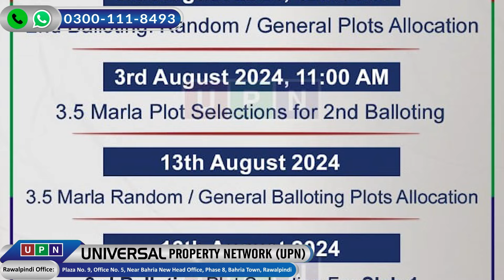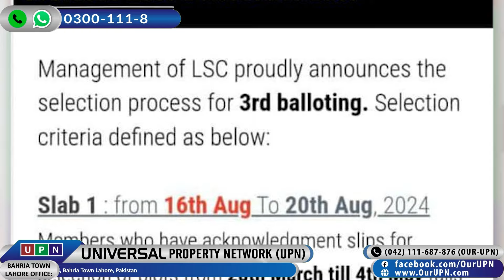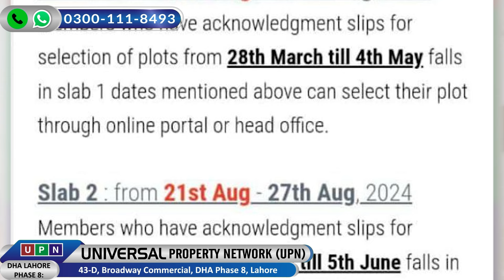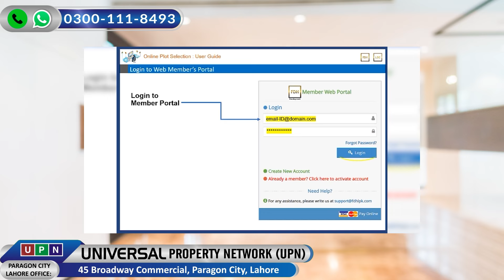Lahore Smart City | 3rd Ballot Starts Now | Plot Selection Information & Market Update | August 2024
Mr. Muhammad Zeeshan Arshi

Lahore Smart City, Pakistan's second smart city project, is rapidly developing. Positioned as a highly lucrative investment opportunity in 2024, its strategic location, advanced infrastructure, and smart features make it a magnet for investors. The growing real estate demand within this futuristic development indicates rising property values and promising returns. By investing now, individuals can secure their financial future while contributing to a thriving, sustainable community. Don't miss out on this chance—capitalize on Lahore Smart City's potential today. Stay informed about the latest updates to make well-informed investment decisions and reap the benefits of this forward-thinking venture.